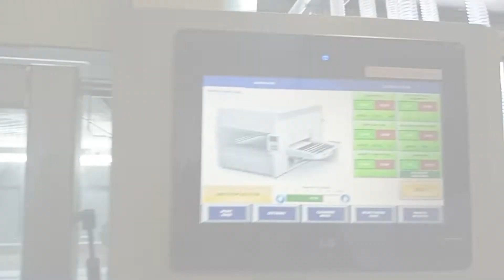Mobilya Boyama Makinesi (Furniture Painting Machine)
KR BM CEVVAL Otomatik Boyama Makinesi (Two- Arm Reciprocating Spray Machine )

Ka-Ma Cevval Two-Arm Reciprocating Spray Machine, has been designed and developed to achieve high quality finishing on any kind of panel material, is a new generation Automatic Spraying Machine which differs from its equivalents with its superior features and technology. Ka-Ma Cevval, which provides high quality and rapid painting of wood, metal, glass, plastic, fibercement and etc. has two, servo-controlled painting arms.

Panel şeklindeki ürünlerin boyanması için geliştirilmiş Cevval Otomatik Sprey Makinesi sahip olduğu üstün özellikleri ve teknolojisiyle rakiplerinden ayrılan yeni nesil bir Otomatik Sprey Makinesidir. Ahşap, metal, cam, plastik, ﬁbercement vb. ürünlerin kaliteli ve hızlı bir şekilde boyanmasını sağlayan Cevval geliştirilmiş ve servo kontrollü iki adet boyama koluna sahiptir.